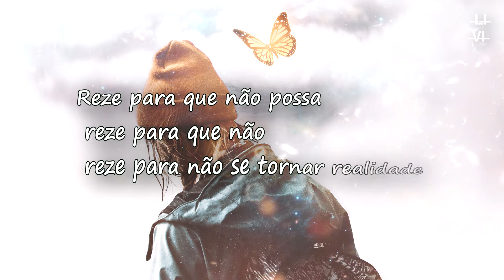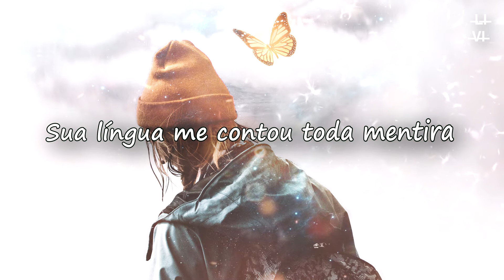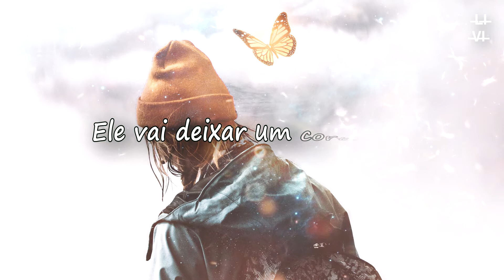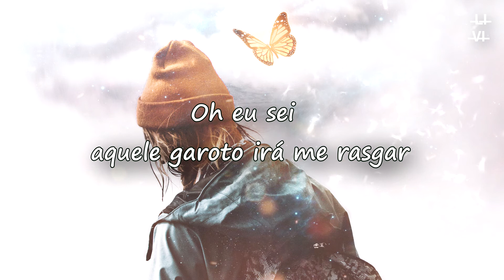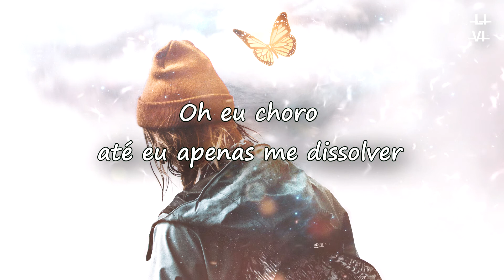Allie X - Paper Love(Tradução)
Electrohouse, Chillstep

Legendado
Tradução

Living Vibe - VI LI